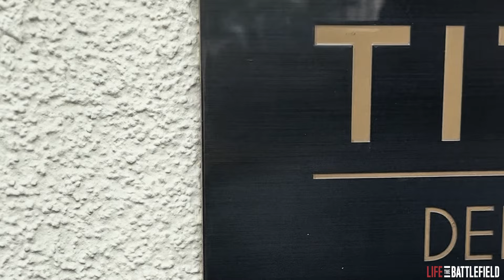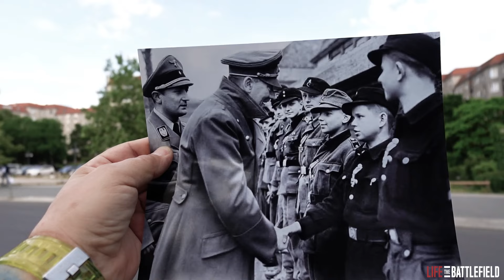TITANIC HOTEL GENDARMENMARKT BERLIN -& POWER of PREPARTION - Episode 19 ✅⚠️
Welcome to Episode 19 of my travel vlog! In this episode, we explore the luxurious Titanic Hotel Gendarmenmarkt and reflect on Berlin’s remarkable journey of rebuilding and symbolism.

⚠️Key Points:

 ✅Titanic Hotel Gendarmenmarkt: A luxurious stay in the heart of Berlin with elegant rooms and top-notch amenities.
 ✅Berlin’s Rebirth: The city’s incredible journey from wartime devastation to modern-day splendor.
 ✅Historical Symbols: The importance of recognizing and understanding the symbols and signs that surround us in Berlin.
✅Deutsche Spionagemuseum: Insights into the STASI and the clandestine world of espionage, courtesy of the museum’s experts.

⚠️Hotel Highlights:

✅Prime Location: The Titanic Hotel Gendarmenmarkt is ideally located on Französische Straße, near the historic Gendarmenmarkt square.
✅This central spot offers easy access to Berlin’s top attractions, including Museum Island and the Brandenburg Gate​ (Titanic Hotels)​​ (Titanic Hotels)​.
✅Elegant Accommodations: With 208 stylish rooms and suites, the hotel offers a blend of classic and contemporary décor.
✅Each room features premium amenities such as marble bathrooms, complimentary toiletries, and high-speed WiFi​ (Booking.com)​​ (Titanic Hotels)​.

Berlin’s Remarkable Rebirth:

✅Berlin, a city once devastated by aerial bombings during World War II, has undergone an extraordinary transformation.
✅The city’s reconstruction is a testament to resilience and meticulous planning, echoing the adage that "preparation is the mother of all victories."
✅Unlike many other cities affected by the war, Berlin has not only been rebuilt but revitalized, emerging as a vibrant, modern metropolis.

⚠️Symbols and Signs:

✅In our daily lives, we often overlook the symbols and signs around us. Berlin, however, is a city teeming with historical and cultural symbols, each telling a unique story.
✅From remnants of the Berlin Wall to the striking contrasts between East and West Berlin, the city is a living museum of its past.

⚠️Special Thanks:

✅A special thanks to the Deutsche Spionagemuseum for accepting my invitation for an interview. In this episode, we delve into the intriguing world of espionage, discussing the history and successes of the STASI and their foreign intelligence operations.
✅The museum offers a fascinating glimpse into the covert operations that once defined Berlin’s shadowy past.

Join me in this captivating episode as we explore the layers of history, luxury, and mystery that make Berlin a truly unique destination.